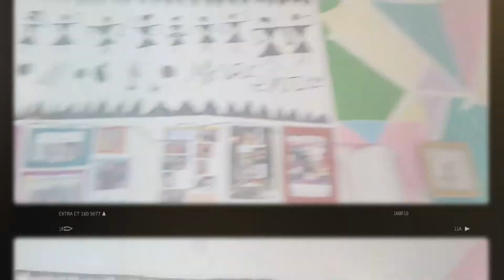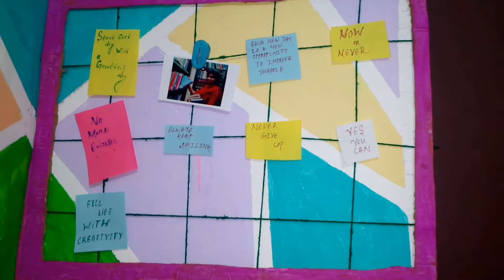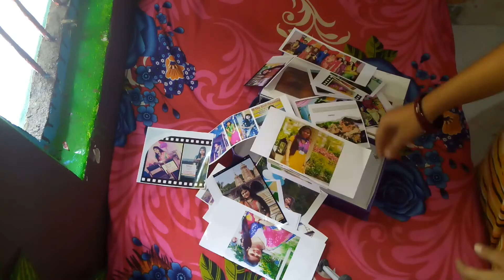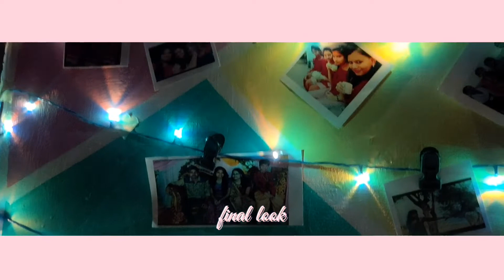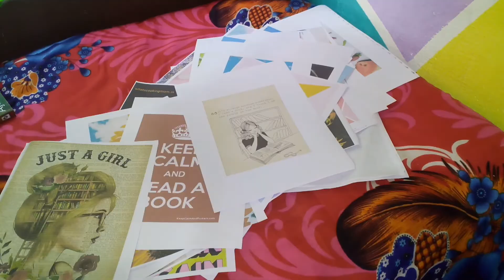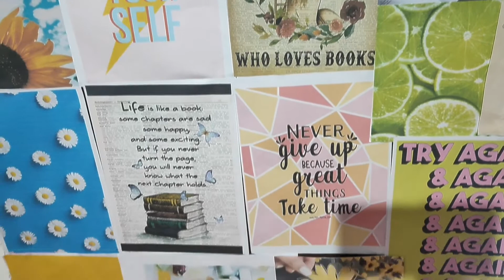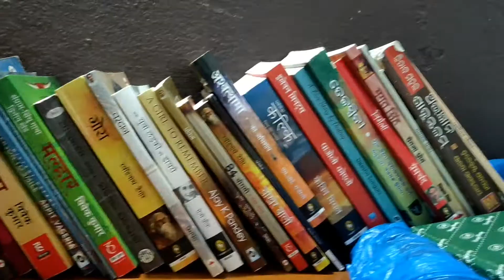My Room Makeover DIY To Be Read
Hi Booktube 📚
in this video I make over my small room
and share about my current Read and upcoming TBR.

My top upload

Nirmala Novel Review

small room makeover
Room makeover
Room tour
Room makeover aesthetic
Room makeover DIY
room transformation
Room transformation aesthetic
Small room transformation
small room transformation india